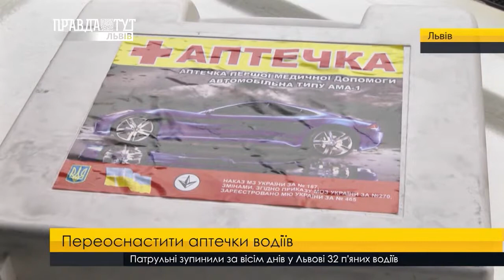Вміст автомобільних аптечок. ПравдаТУТ Львів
Переоснастити водійські аптечки. В автомобільних коробках із ліками більше не буде пігулок та зеленки. Усі ці препарати замінять засоби для зупинки крові, зокрема бинти, серветки й вата. Таке рішення анонсували у міністерстві охорони здоров'я. Посадовці пояснюють: велика смертність у ДТП повязана саме із недоладним складом аптечок, через що неможливо надати постраждалим якісну першу домедичну допомогу.